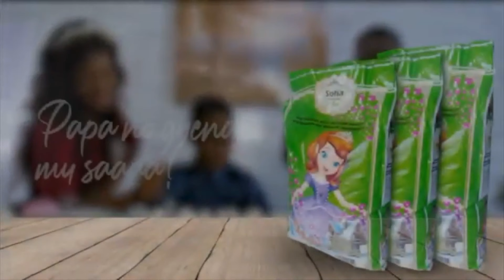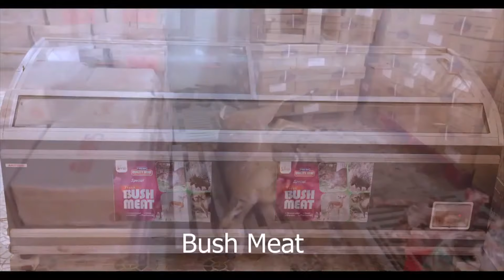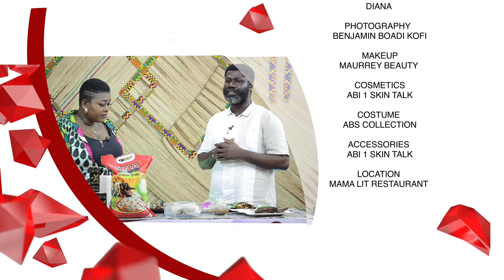Prophet Nana Yaw safo prepares banku and tilapia on supa's kitchen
supa"s kotchen